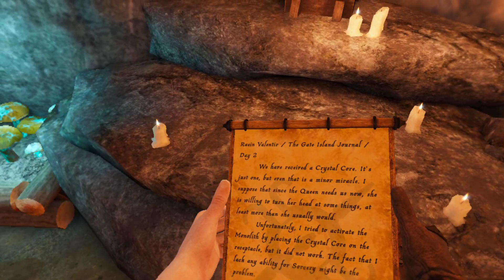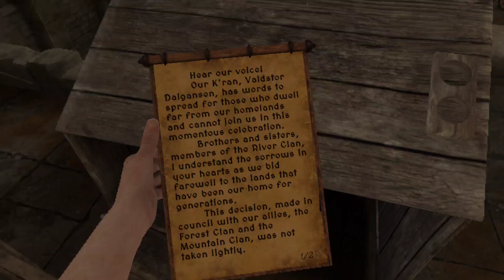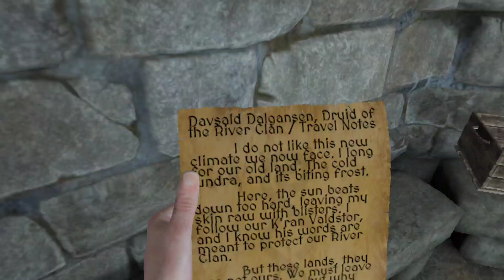Blade and Sorcery Crystal Hunt Part 3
In this video I'm playing Blade and sorcery crystal hunt and we're looking for some more crystals. I buy some new stuff and just having a great time in general. I hope you enjoy the video because I enjoyed making it